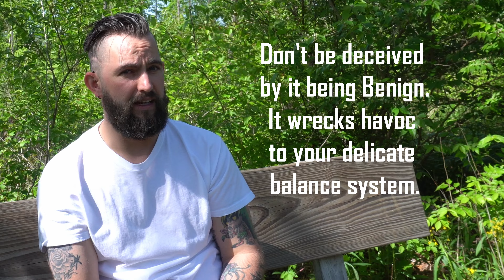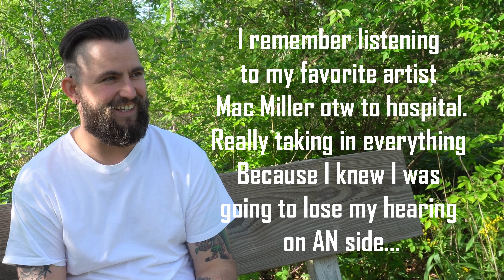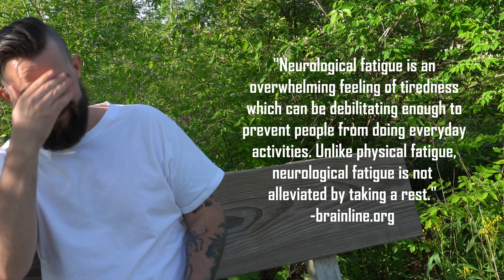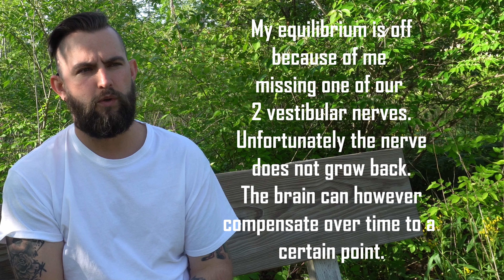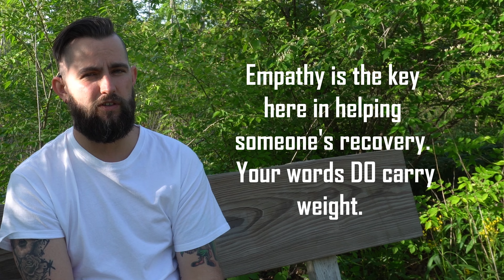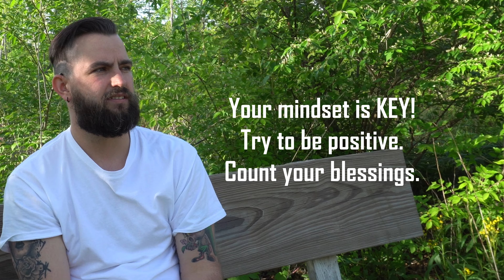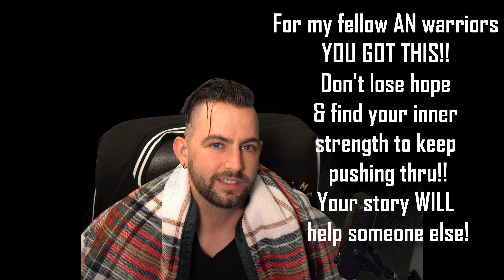Brain tumor at 26 years old. Here’s my story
Hello everyone, this is my story about being diagnosed with a rare brain tumor called a vestibular schwannoma commonly referred to as an Acoustic Neuroma. May is brain tumor awareness month so what better time than now to share my story with all of you? I hope this video brings you some insight in what it is like to be diagnosed with a rare brain tumor, the symptoms one may experience before and after surgery, and also helps you become a more empathetic thinker to others.
If you would like to learn more about this rare brain tumor, or donate to research for this tumor, you can do so by visiting
Thanks for your views!